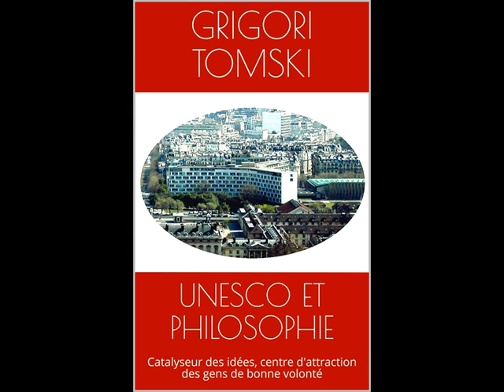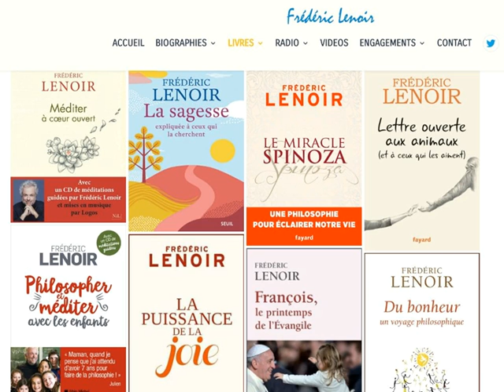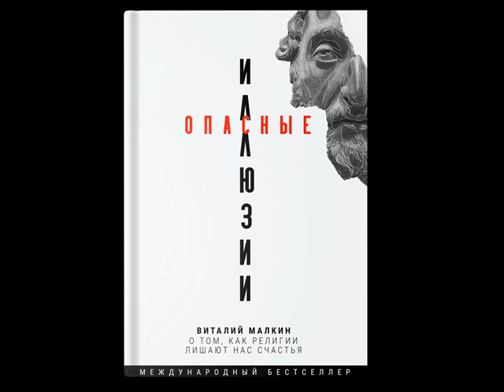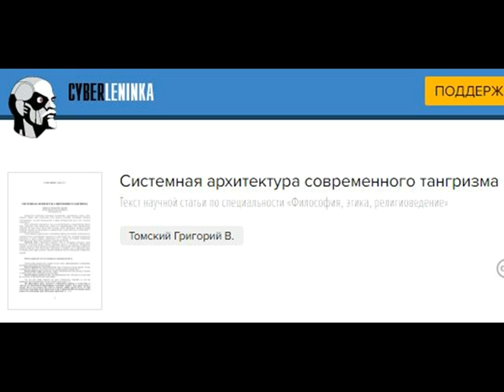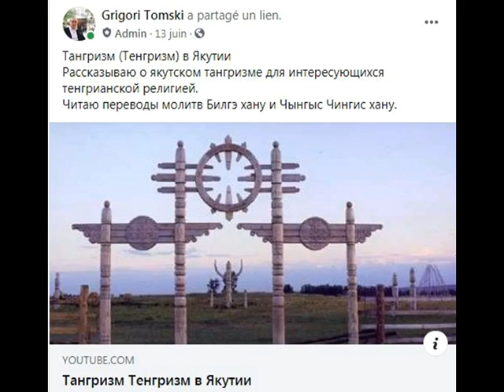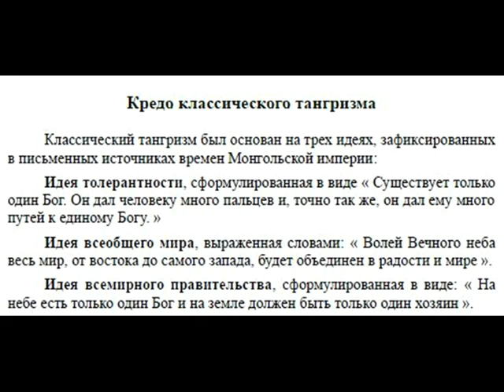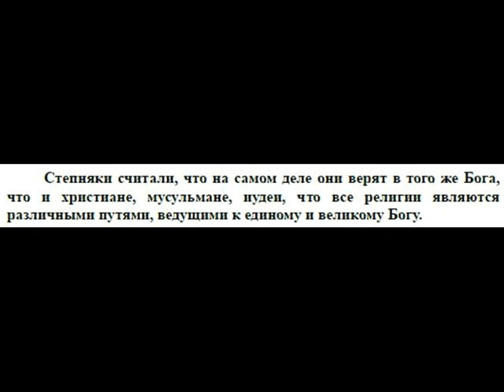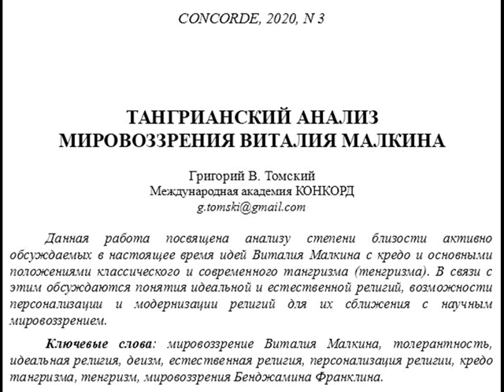Европейские мыслители об идеальной религии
Обсуждаются понятия идеальной и естественной религий, возможности сближения религий с научным мировоззрением. Сделан вывод, что современный тангризм (тенгризм) обладает всеми чертами идеальной религии, о которой пишут в своих популярных книгах Виталий Малкин, Жан-Клод Карьер и Фредерик Ленуар.